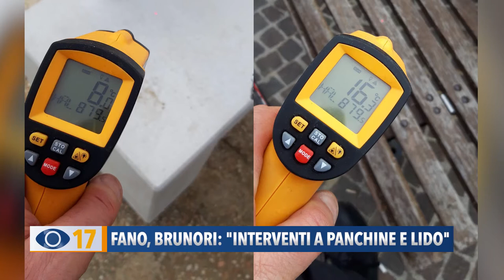Fano, Brunori: "Interventi a panchine e Lido"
Ritorniamo a parlare delle panchine installate la scorsa settimana lungo il molo tra il Lido e l’Arzilla di Fano, perché continuano ad arrivare le segnalazioni dei frequentatori della passeggiata. A rispondere alle polemiche oggi è l’assessore Barbara Brunori che annuncia altri lavori di riqualificazione.